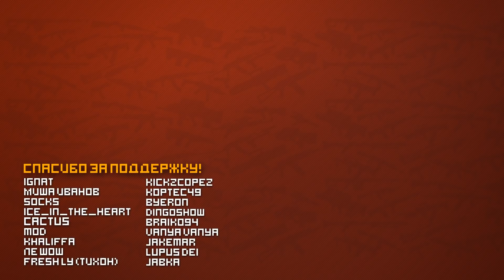Call of Duty: WWII - МНЕНИЕ БАТЛФИЛДЕРА